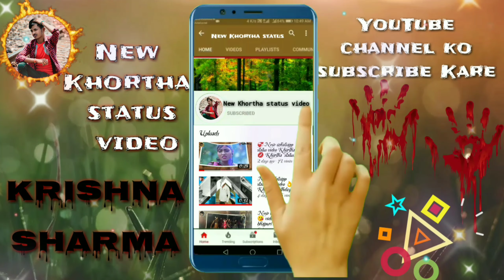New whatsapp status video 💞 new Khortha status video 💞 new status video 2020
Aur hamare Facebook link per jakar follow Karen

I am slîēñt Bøy Krishna 🔥
My village nawadih
At 🌇 Bhushan high school nawadih Bokaro Jharkhand